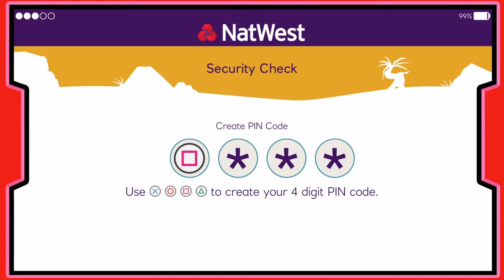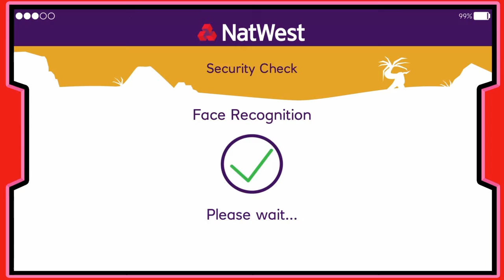Island Saver Part 3